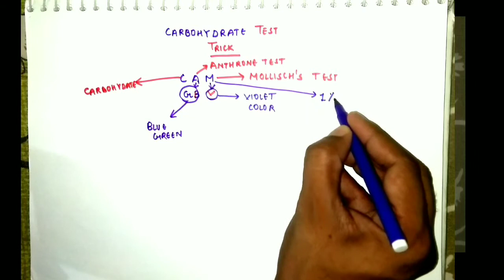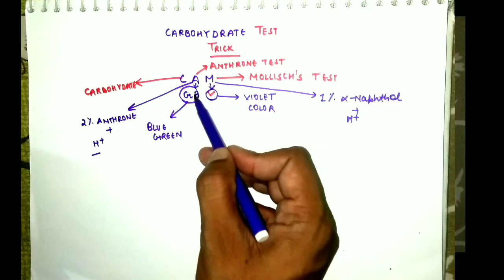TRICK to learn test for carbohydrates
molisch test is done for carbohydrates Hindi state 1% solution of Alpha naphthol is treated with the solution of carbohydrates then it is treated with H2 s o4 and heated it forms violet colour anthrone test solution of carbohydrate is treated with 2% solution of anthrone and H2 S o4 and then heated it gives blue green colour